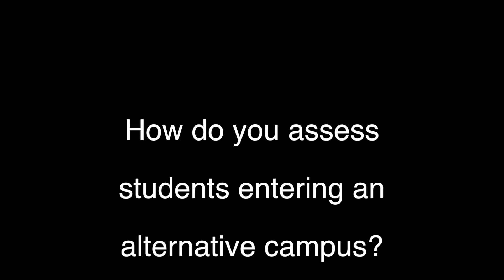North Heights Assessment